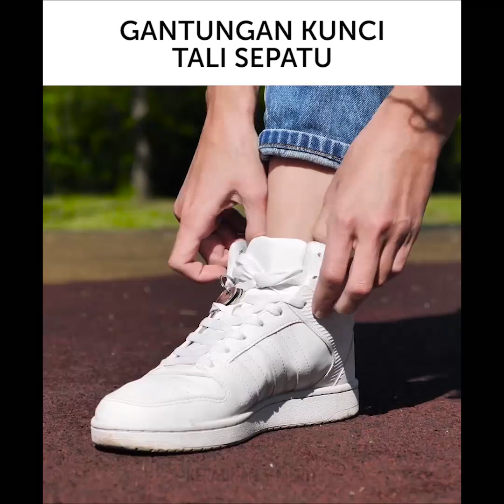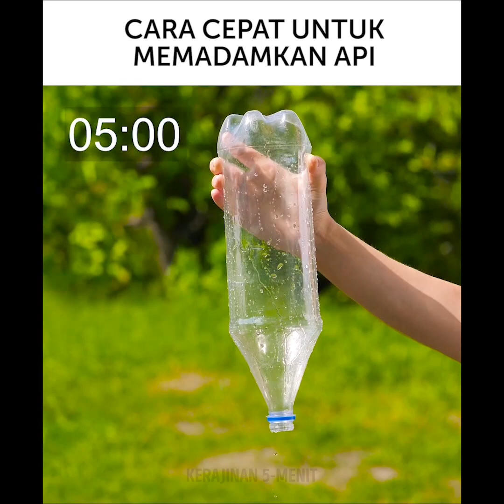24 HACKS BERKEMAH YANG SANGAT BERGUNA YANG AKAN MEMBANTU ANDA BERTAHAN HIDUP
TIPS YANG AKAN MEMBANTU UNTUK MENIKMATI BERKEMAH

Tidak peduli bagaimana Anda memilih untuk menghabiskan liburan Anda, Anda akan menyukai tips musim panas ini yang kami bagikan dengan Anda. Jika Anda suka berkemah, Anda harus menonton video ini sepenuhnya! Anda akan belajar cara bertahan hidup karena Anda harus tahu cara bertahan dalam situasi yang berbeda. Selain itu, kami akan menunjukkan kepada Anda bagaimana mengatasi masalah kecil seperti bagaimana menyingkirkan serangga, cara menyalakan api dan banyak lagi. Semua kehidupan yang kita bagikan adalah kunci keberhasilan skenario bertahan hidup.
Tonton video ini dan Anda akan belajar berbagai cara untuk menyalakan api menggunakan hal-hal biasa. Anda akan dikejutkan dengan metode memulai api yang mudah berikutnya - gunakan pelet pakaian. Selain itu, mie ramen juga berfungsi sebagai starter api yang sempurna. Anda akan terkejut tetapi Anda bisa menggunakan botol air bukannya gelas pembesar.
 Jika Anda tidak memiliki pakaian hangat, gunakan dedaunan kering agar tetap hangat. Ubah kaleng biasa menjadi kompor. Anda bisa menggunakannya untuk menghangatkan teh atau kopi. Air bersih adalah hal penting untuk bertahan hidup di alam. Anda akan membutuhkan botol plastik, sepotong kain, batu bara, rumput, dan batu. Kita tahu penolak yang sempurna untuk serangga - jarum pinus yang ditumbuk.
Jika Anda seorang penggemar berkemah, Anda akan menyukai ide-ide mudah ini: membuat alat makan berkemah foil; membuat gantungan kunci mengambang dari gabus anggur; gunakan kondom sebagai firestarter; pembalut yang higienis sangat sempurna untuk menghindari noda keringat; lihat cara memilah sampah di hutan belantara. Anda dapat membuat perangkap untuk serangga menggunakan botol plastik, gula merah, ragi, dan air panas. Temukan tutorial di video kami.

TIMESTAMPS:

00:16 Cara menyalakan api
00:52 Timah bisa kompor
02:22 Filter air DIY
03:05 Penolak alami
09:30 Gunting alat makan foil